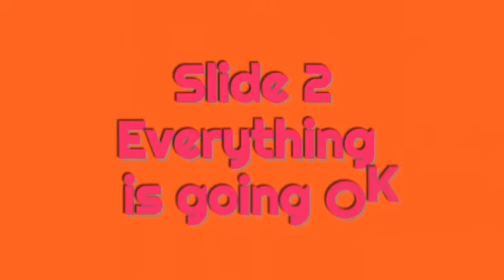KAZI NYANJANI NA MTUMZIMAEDU EPS 2 1